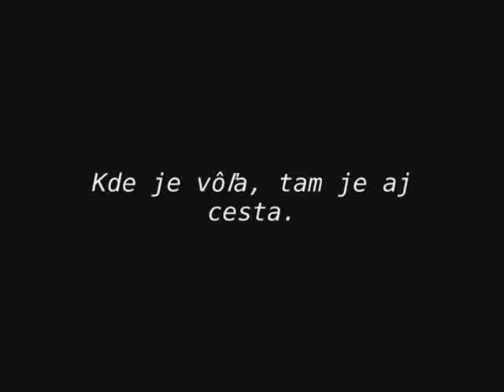Trening Zuzana (moj trener.sk)